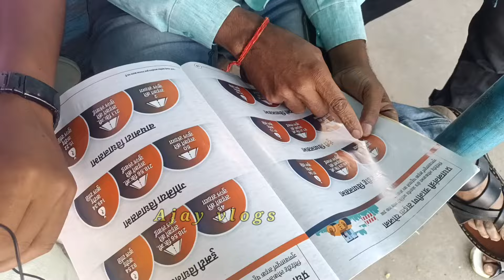JLKM और NDA समर्थको के बीच हुवा भारी बहस ! गिरिडीह लोकसभा चुनाव !